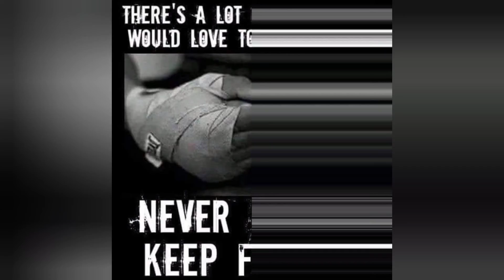HOW DID WE GET OUR NAME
How we came up with our name want a shout out like subscribe and comment on ours and give us a shout out on your channel and tag us and we do same for you like subscribe comment shout outs to theses great channels go visit theses channels Deborahislovinglife 256Garage JMRRebuilders junkard ford chevy dodge gmc pontiac amc Copart iaa junk salvagecars mustang camaro trucks rebuild.